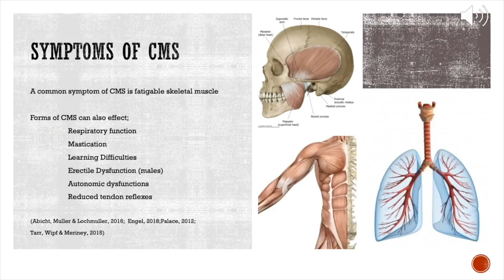From Barely Walking to Jiu-Jitsu Blue Belt: A Story of Determination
For her entire life Noelle Muratore has dealt with a number of physical ailments, including severe muscle weakness. For Noelle the weakness would become so debilitating that at times she was completely unable to walk. A couple of years ago she was diagnosed with Congenital Myasthenic Syndrome. CMS is a neuromuscular disorder where the muscles and nerves do not communicate properly. After being diagnosed with CMS Noelle began taking medications which made it possible for her to take on new challenges. While the medications are in no way a cure, they did help, and it was at this time that that she began researching Gracie Jiu-Jitsu schools.

Noelle found Capital MMA and quickly developed a passion for the “gentle art”. Regular training and a supportive community made her more confident, and soon she realized she was capable of more than she once thought. After battling with CMS since early childhood, Noelle accepted a new kind of battle: Capital’s In House Brazilian Jiu-Jitsu Tournament.

The In House was Noelle’s first time in life doing a physical competition. Noelle never took a sport growing up, but she still knew to listen to her coaches, train hard, game plan… and she won!

On June 1st, 2019 — after nearly a year and a half of doing Jiu-Jitsu at Capital MMA — Noelle earned her blue belt. Her attitude and resilience are truly inspiring to those around her. While she continues to have both good and bad days as she struggles with CMS, nearly every day you can find her training at Capital MMA.

Shoutout to Watson Multimedia and Musa Visual Media, LLC for the amazing video!